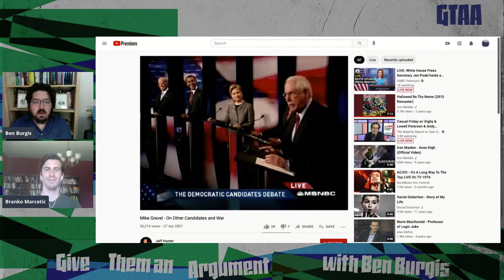Preview: 'Mike Gravel Was On the Right Side of History' W/ Branko Marcetic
Writer, author, and podcast host Branko Marcetic joins Ben Burgis to discuss the life and career of politician and activist Mike Gravel. Gravel’s policy positions were widely derided and mocked at the time he put them forth and fought for them, but have been proven to have simply been ahead of their time in terms of the necessary popular support to push politicians to back those same positions.

This is a preview from Patron-Only Season 2 Episode 18.